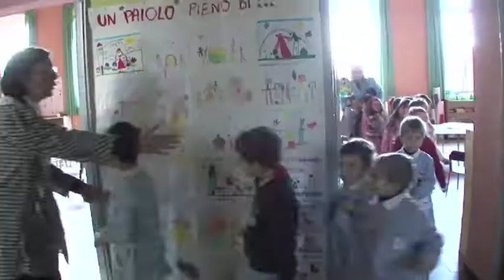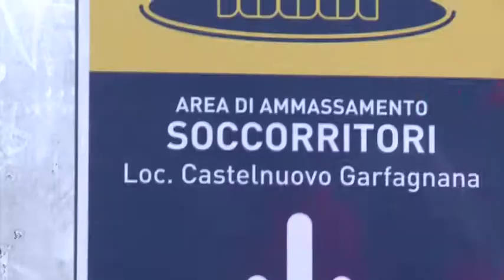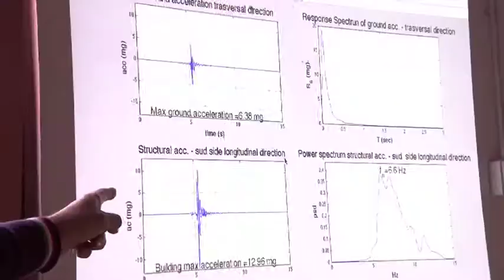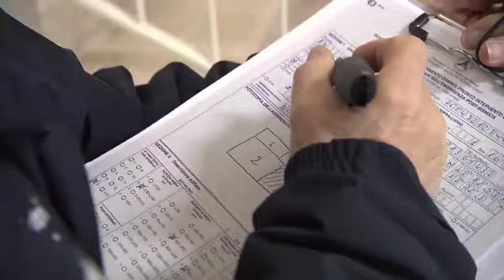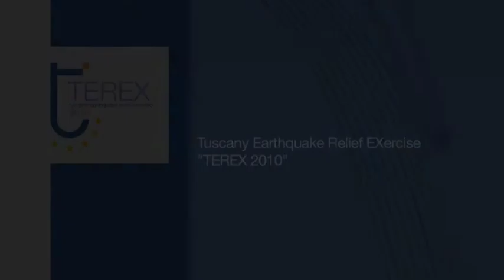TEREX 2010: esercitazione internazionale sul rischio sismico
Il racconto dei momenti principali di TEREX-Tuscany Earthquake Relief Exercise 2010, esercitazione internazionale di protezione civile sul rischio sismico che si è svolta in Toscana dal 25 al 28 novembre 2010.